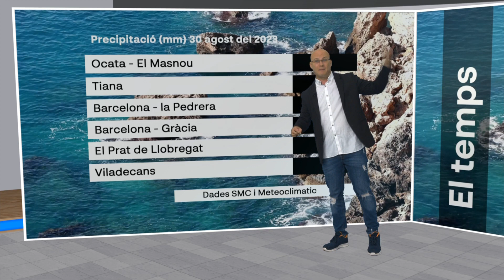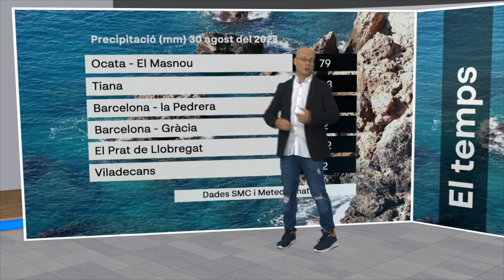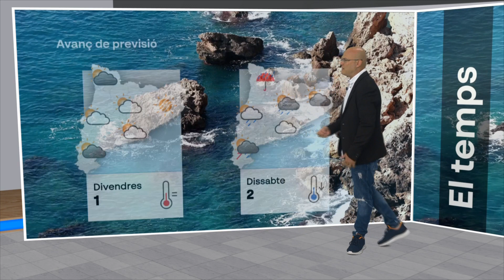El Temps 30/08/2023